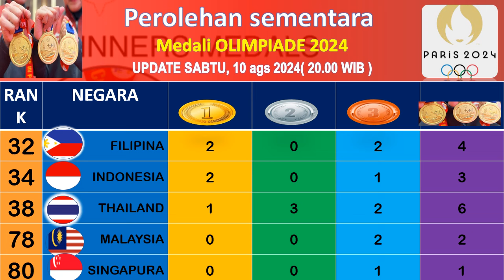HASIL MEDALI INDONESIA - Klasemen Perolehan Medali Olimpiade Paris 2024